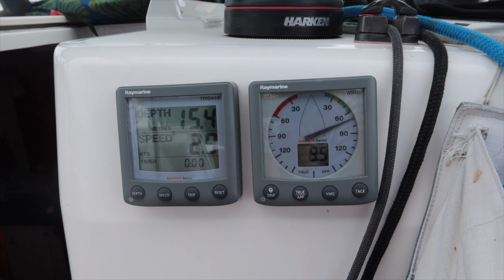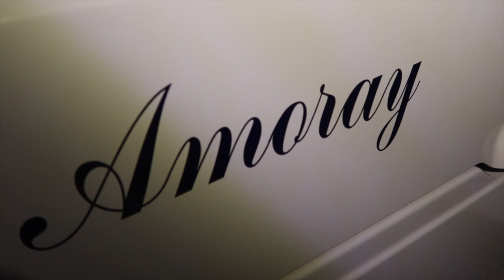Sailing in the Whitsundays - Hayman Island (Sailing Amoray) Episode 16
With food and gas supplies running low, we decide to do a quick (2 hour sail) run into Airlie Beach. We planned on just anchoring at Abel Point to avoid paying expensive marina fees, however because our insurance does not cover us at anchor/on a mooring in this area, one of us had to stay on the boat. As Jon has more experience, we decided it would be best for Janelle to go and do the shopping and fill the gas bottle. Originally thinking BCF was only a few hundred metres up the road, Janelle set off on the bike carrying a 4kg gas bottle, only to realise it was actually a 5km (one way trip) and got caught in heavy rain on the way back. let's just say she wasn't very happy.

With the fridges and gas bottles full we set sail again with our friends Guy and Emma and their two kids, and headed to Caves Cove and then onto Blue Pearl Bay on Hayman Island. There was lots of snorkelling, bush walking, swimming and belly laughs to be had here.